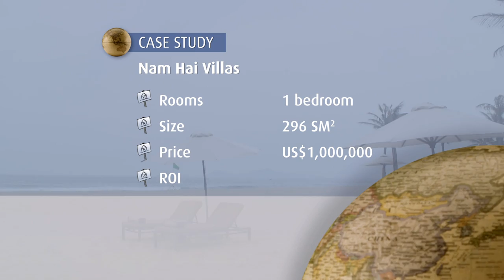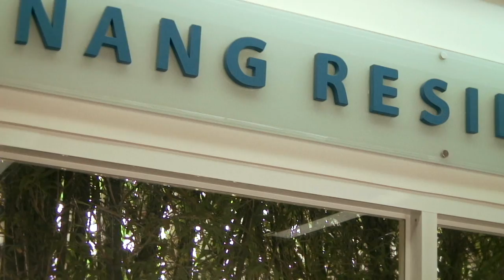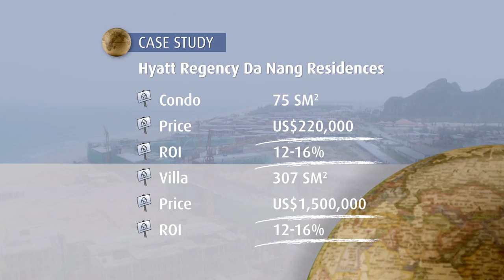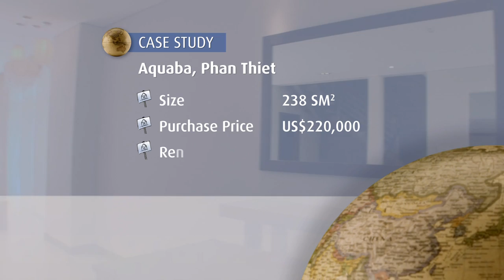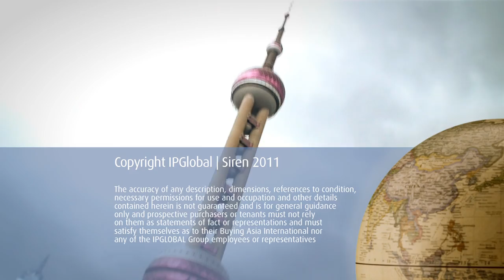Buying Asia Epsiode - Vietnam Part 2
Judging by the amount of building going on across Vietnam, this country of 86 million has certainly embraced capitalism over the last several years. IP Global CEO and "Buying Asia" host Tim Murphy has all the details as he starts in the southern capital city of Ho Chi Minh before journeying to emerging seaside areas Da Nang, Va Tien and Hoi An.
Find out how quickly Ho Chi Minh is transforming itself via interviews with knowledgeable local property developers and restaurant owners before being quickly whisked hours away to breathtaking suburban towns. It's here where resort hotels and marquee golf courses are being built to capitalize on a country that is hungry for growth. This is a country where the future, more than ever, is now.